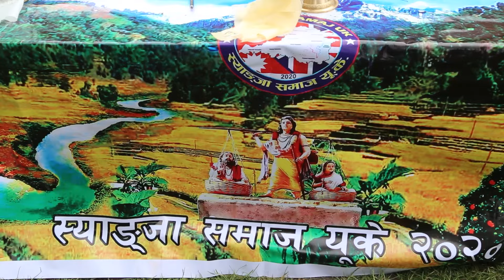Syangja Samaj UK Annual Get To Gather BBQ. 2023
Syangja samaj UK Annual Get-together BBQ 2023 Ma Syam Rana  ra Nanu Sima Gurung Ko BabalPrastuti @krishnadevgurung9010